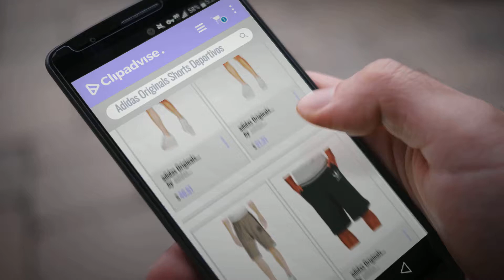10 Mejores Ventas De Adidas Originals: adidas Originals Men's Originals 3 Stripes French Terry Short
Black Friday / Cyber Monday adidas Originals Men's Originals 3 Stripes French Terry Short by adidas Originals

Black Friday / Cyber Monday adidas Originals Men's Originals EQT Shorts by adidas Originals

Black Friday / Cyber Monday adidas Originals Men's Adicolor Drop Baggy Short by adidas Originals

Black Friday / Cyber Monday adidas Originals Adi Colour Fleece Walk Shorts by adidas Originals

Black Friday / Cyber Monday adidas Originals 3 Stripe Walk Shorts by adidas Originals

Black Friday / Cyber Monday adidas Originals Men's Superstar Shorts by adidas Originals

Black Friday / Cyber Monday adidas Originals Men's PDX Short by adidas Originals